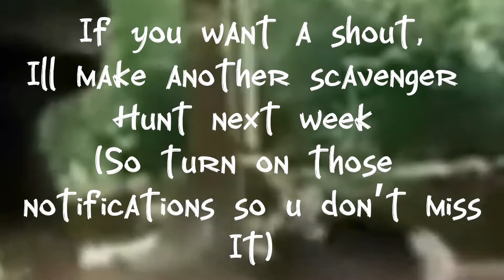Shout out to @Waterbxrry (link to there channel in the description)